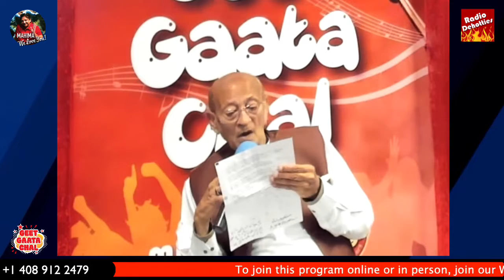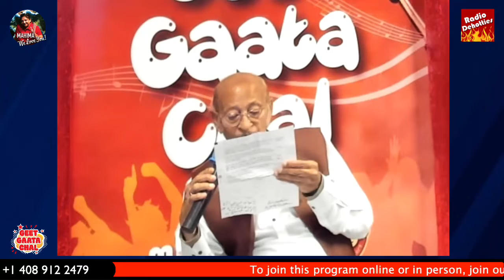GGC July09, Merchant ji presenting Lateefe...